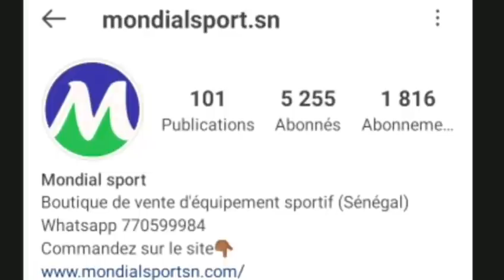Pierre Emerick Aubameyang, attaquant Gabon : " Diouf m’a fait rêver, Sadio Mané est un fauve."